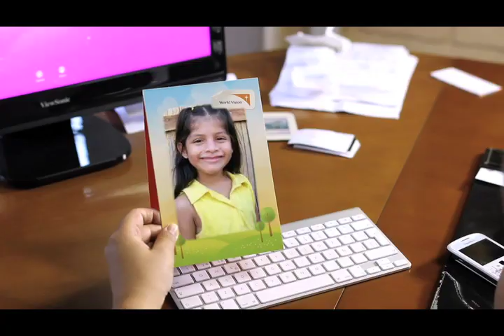World Vision Testimonio Magdalena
Testimonio de Magdalena, una chica que fue patrocinada y que hoy es una exitosa profesional.